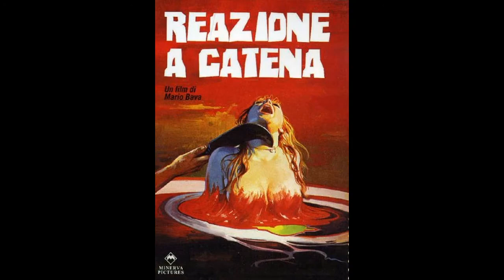HORROR COLLECTION VOL 1 (COPERTINE DI GRANDI CLASSICI)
Le locandine e copertine dei grandi classici del cinema horror, thriller e fantascienza.

Visita il sito ufficiale di Horror Week, la rivista digitale gratuita, fatta di sangue